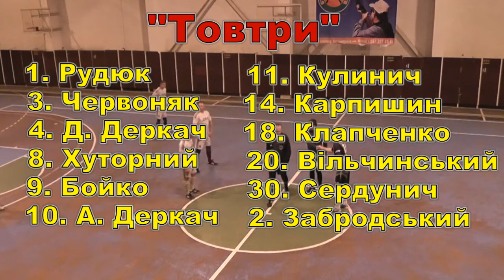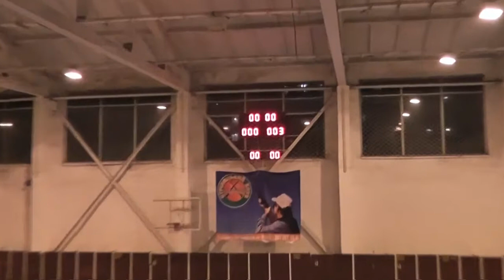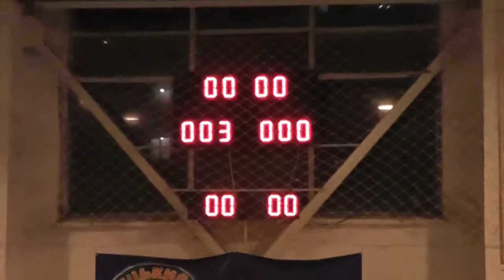Товтри - ДБК 3:0 (22.02.2015) Дивізіон 2, Кубок Виклику, 1-й матч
Арбітри: А. Папірович, Маніло

Голи: Кулинич (4), Бойко (13), Карпишин (15)

«Товтри»: Рудюк, Забродський, Червоняк, Д. Деркач, Хуторний, Бойко, А. Деркач, Кулинич, Карпишин, Клапченко, Вільчинський, Сердунич

«ДБК»: Сурков, Рибчинський, Габатель, Чепурний, Фурик, Баштанюк, Бачинський, Гаврищишин, Божек, Сергійчук, Яцков

Попередження: Гаврищишин (10), Яцков (30)